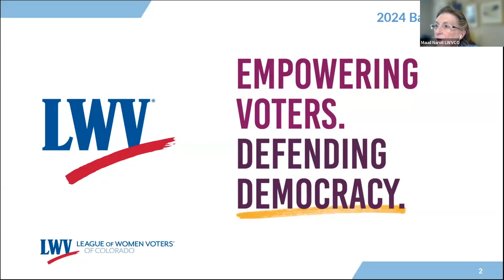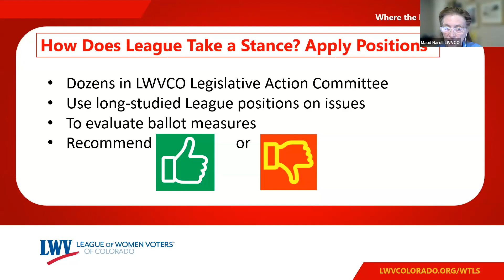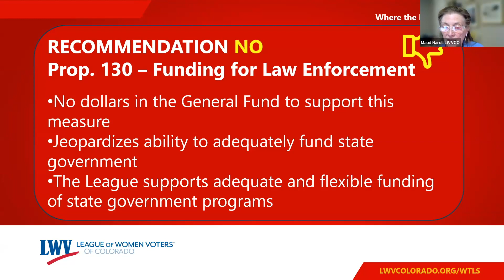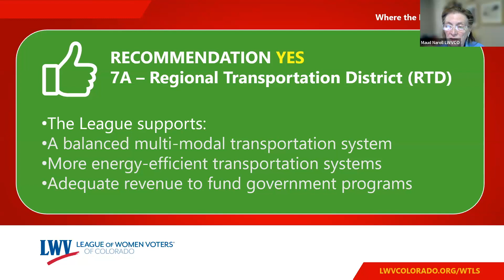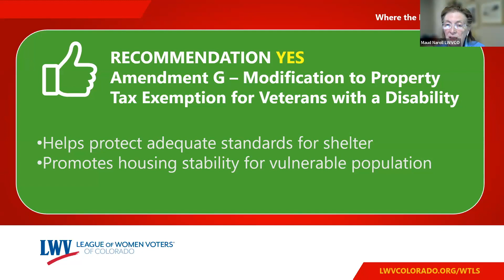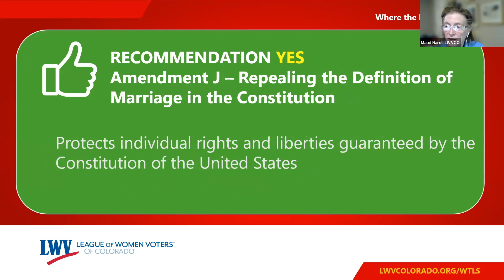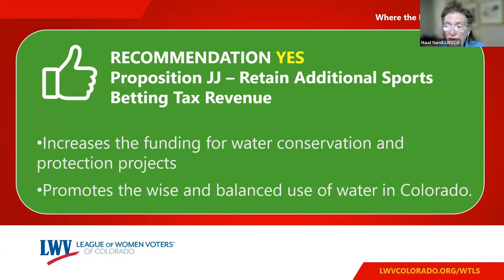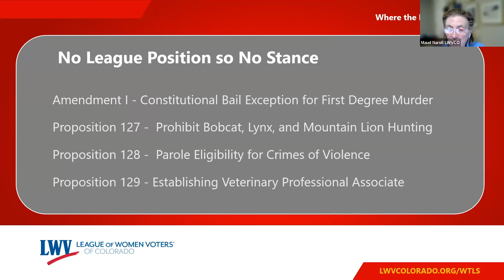LWVCO Where the League Stands Ballot Issues 2024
The League of Women Voters of Colorado Where The League Stands presentation reviews the stances and the rationale for our support or opposition on nine (9) of the 15 ballot measures.

Find out more about our advocacy work and to get the Where The League Stands materials,

(Recorded on 09/30/24 / Runtime 11 minutes)